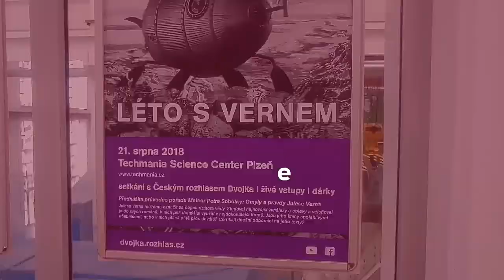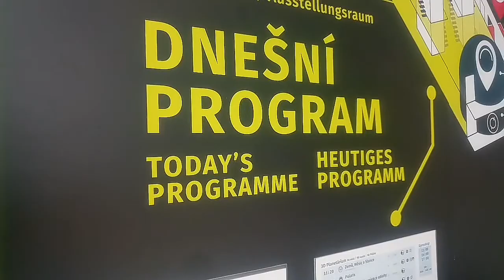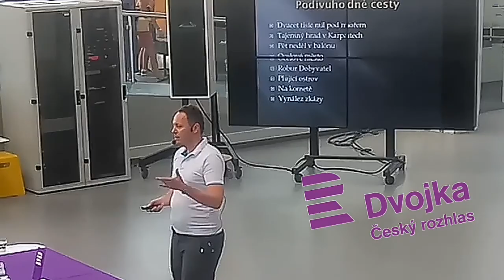ČRo Dvojka: Léto s Vernem, Techmania Plzeň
Vizionář a zakladatel science-fiction Jules Verne, v uceleném letním cyklu Českého rozhlasu Dvojky představující obsáhlou audio kolekci seriálů a čtení na pokračování, 20 rozhlasových dramatizací a v neposlední řadě roadshow po českých science centrech.

Živé vstupy, rozhovory, zajímavosti a historická fakta pečlivě připravil astrolog a spoluautor a autor astronomických populárně-vědeckých knih, šéf Hvězdárny Žebrák
ale zároveň moderátor, šéf marketingu a organizátor kulturně-společenských akcí Rádia Blaník či slovesný dramaturg Českého rozhlasu VLADISLAV SLEZÁK.

Dalším členem této mise je velký popularizátor vědy, moderátor a redaktor tvůrčí skupiny Dokument Českého rozhlasu, kde mj. od roku 2014 připravuje legendární vědecký magazín METEOR astronom a tajemník České astronomické společnosti, PETR SOBOTKA. S několika renomovanými českými vědci hledá v cyklu “Omyly a pravdy Julese Verna" odpověď na otázku, zda není, v díle zakladatele sci-fi, fantazie autora mocnější než nejnovější vědecké výzkumy.